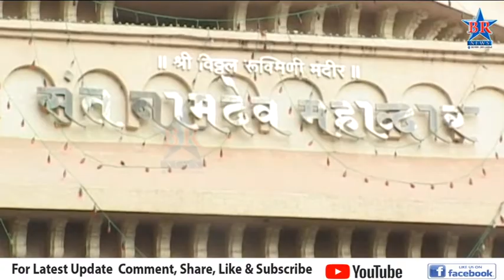पायीवारीस आळंदीच्या ग्रामस्थांचा विरोध